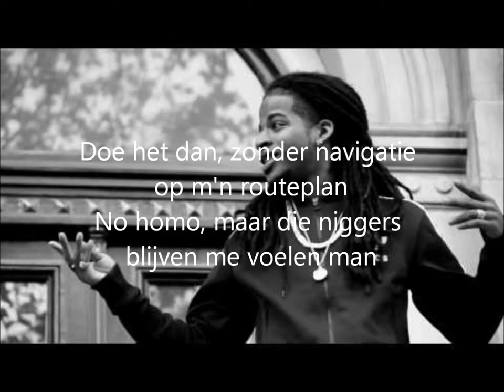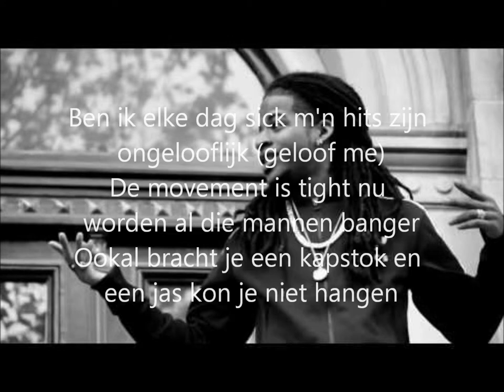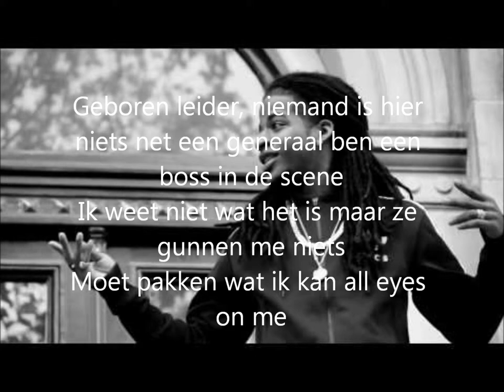keizer koning admiraal lyrics video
zelfgemaakte lyrics video van keizer koning admiraal.